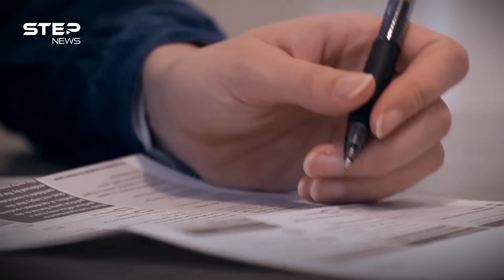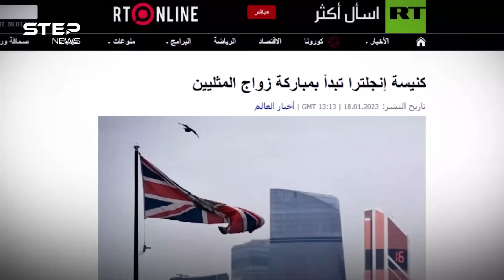بعيدا عن أوكرانيا.. حرب أخرى تخوضها روسيا مع الغرب النصر فيها لمصلحة العالم أجمع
بعيدا عن المعركة في أوكرانيا وبعيدا عن ساحات المعارك التقليدية والأسلحة التقليدية، حرب أخرى تخوضها روسيا ضد الغرب، أعادت قسم العالم من جديد إلى معسكرين، حرب تعرف بحرب القيم، أقرها الرئيس الروسي ولم ينكرها قادة الغرب، فما هي هذه الحرب وكيف تدور رحاها ومن هم أطرافها ولمن ستكون الغلبة فيها؟

00:00 المقدمة
00:50 الغزو الثقافي
02:25 التبعية
03:25 تنافس الاشتراكية و الشيوعية
06:00 الهوية الروسية
06:47 حرب القيم
08:35 دول بصف روسيا
09:05 الخاتمة